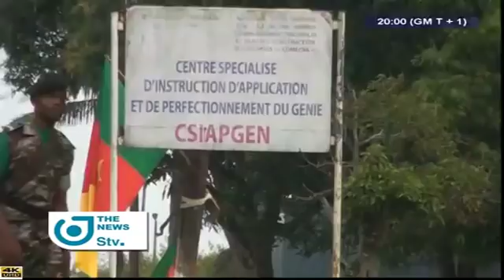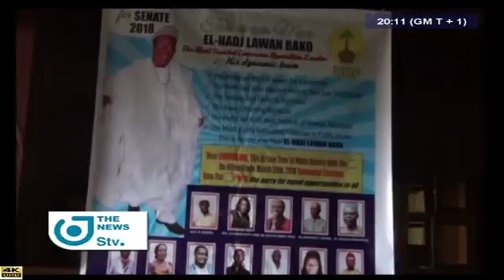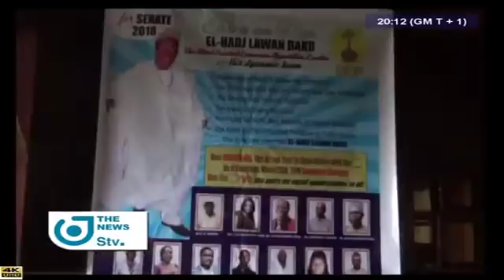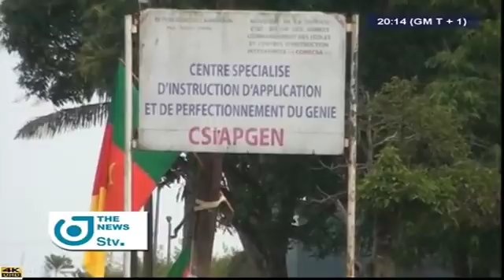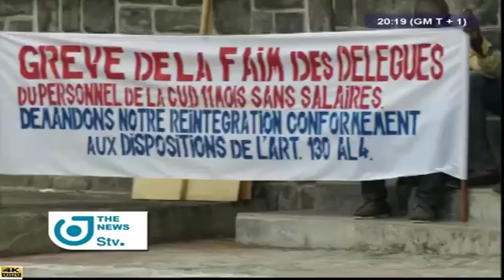STV 08:00 PM NEWS - (BAMENDA : ATANGA NJI BRINGS the CONGRATULATORY MESSAGE of BIYA to SDO and DO)